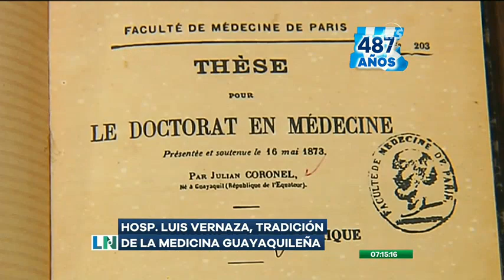La Noticia Primera Emisión - Programa del 25 de julio de 2022